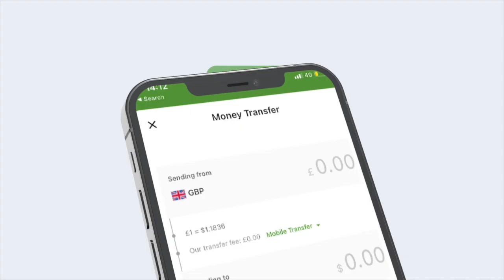Aniga Oo Todobada Gobol Ka Soo Jeeda Taageerayaaahaydi Waxaan Leeyahay Kaah Nagu Taagera